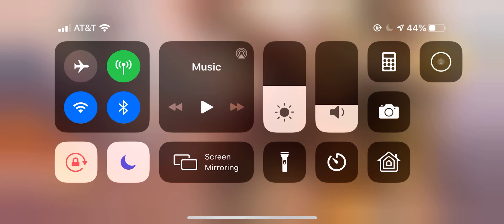IXz, Modern Combat Versus, Gameloft, Vivendi, Activision, Activision Blizzard, & Apple Inc. 72628282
Supported Brands New:
xxNew9 ZinnovaFinAnceVV: Embraer, CapitalOne, Darktrace, Bank Of America, U.S. Bank, (CIA), (ESA), (WHO), (DARPA): L3Harris Technologies, 668 Dates W/ Fiancé & Girlfriends - To my girlfriends & fiancé, wow to our hOt romantic dates!! ZxlxYtnrx&(7£,#~zextinfrpthzahYpRe (Enterprises-Governments: G2 Forbes GFI Software Solutions Aurea, Tesla, SpaceX, AT&T, Verizon, BMW, McKesson Corporation, Starbucks, BAE Systems, Anytime Fitness, Apple, Google, Microsoft, Ford Motor Company, Automobili Lamborghini) (Fiancé, Girlfriends & Coworkers: Kira Battley, Ltnda Lindaa, Xo Lindaa, Megan Fox, Bri Lauren, Natalie Danish, Dove Cameron, Dagmara Krause, Chloe Bennet, Sophia Sky, Gal Gadot, Erika Costell, Melissa Benoist, Kiersten Stave, Anita ExoomX, Selma Blum, Alisha Barker, Ewa Emir, Wiktoria Bielawiec, Bec Hendrickse, Natalie Newman, Marli Alexa, Ashley Smouter, Scarlett Leithold, Other Besties: Cece ExoomX...).